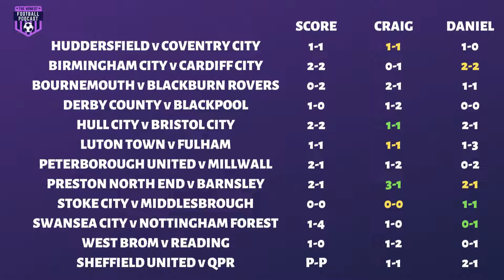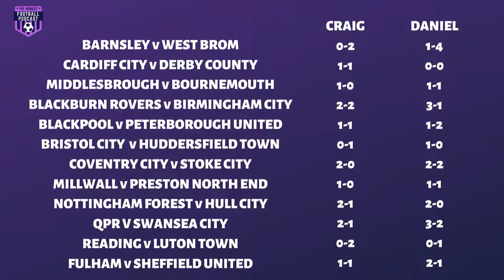SKY BET CHAMPIONSHIP 2021/22 SEASON | GAMEWEEK 23 SCORE PREDICTIONS | EFL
Welcome along to our EFL Sky Bet Championship 2021/22 matchday score predictions from The Honest Football Podcast! We share our score predictions for every fixture each match day. It's gameweek 23 and we predict the weekend scores as we reach the halfway mark in the Championship season.

Let us know your scores in the comments.